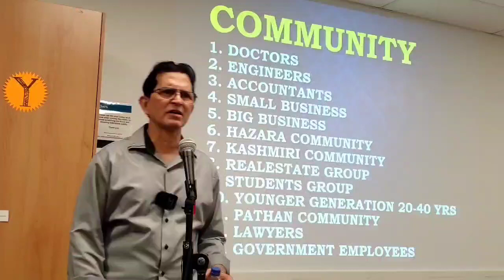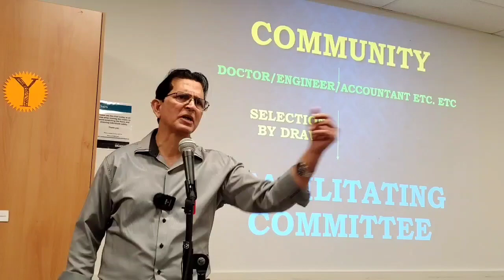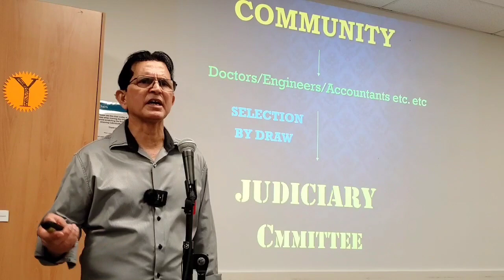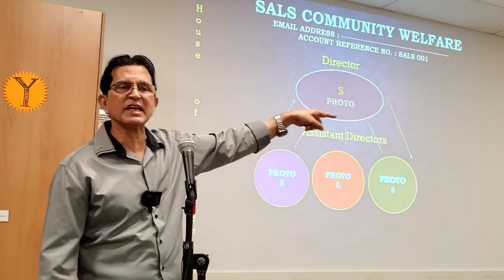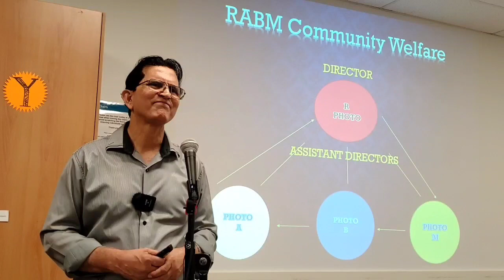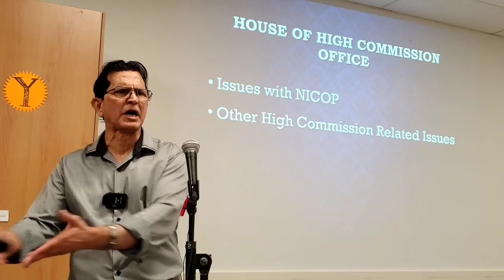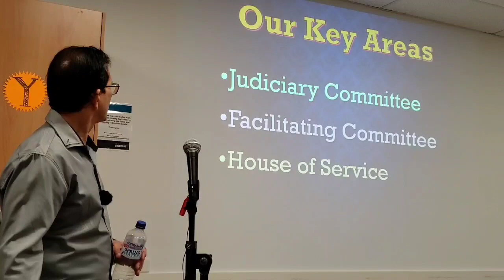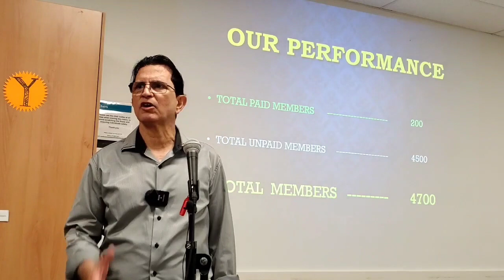NEW SYSTEM FOR PACA PART 2